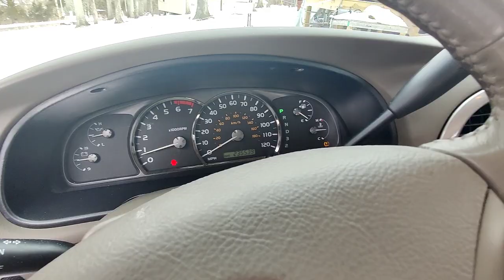MOBILE HOME POWER OUTTAGE WINTER STORM FEBUARY 2021 - IT'S FREEZING!! VLOG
This video my little cook stove gets to earn it's keep at 5am in the morning thanks to a power outtage due to the cold weather. The 4x4 addition to the family and some other stuff.

If you'd like to see me save and renovate an old $5,000 abandoned mobile home on the lake after 18 years start

IF YOU WANT MORE MOBILE HOME REVIEW
CHECK OUT Chances Mobile Home World on YouTube, Let him know Marty from Manufactured Homesteader sent ya!